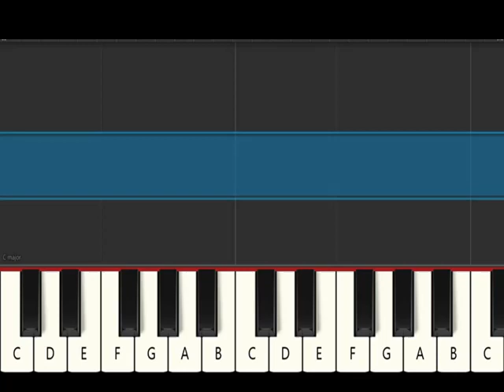Kum Ba Ya - Music for Boomwhackers